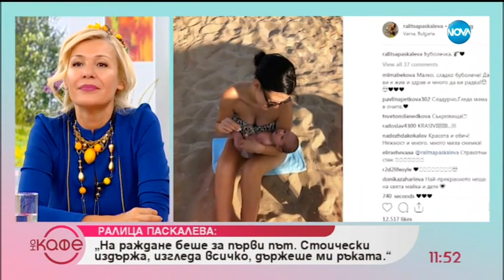Ралица Паскалева разказва за любовта и с волейболния национал Теодор Салпаров